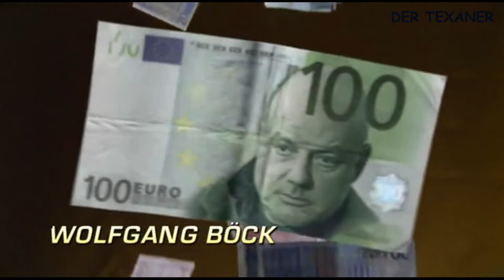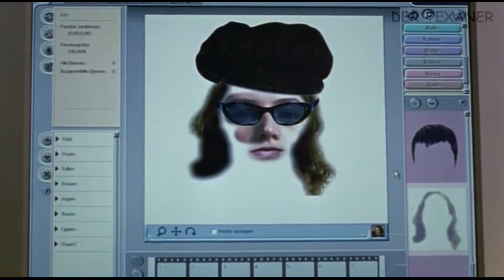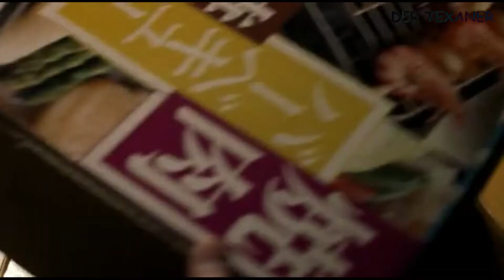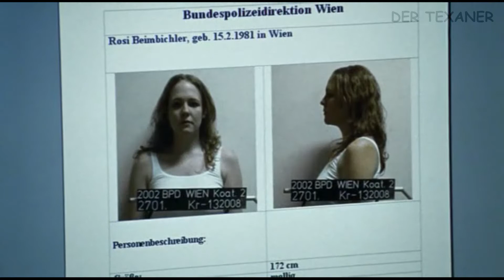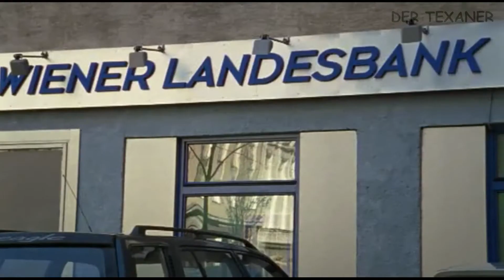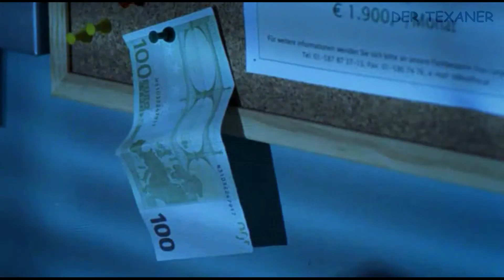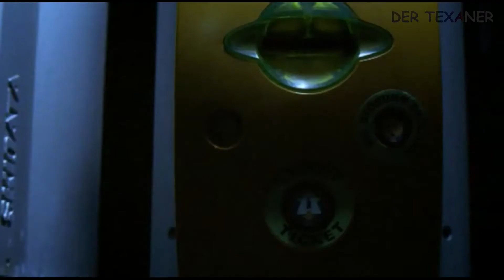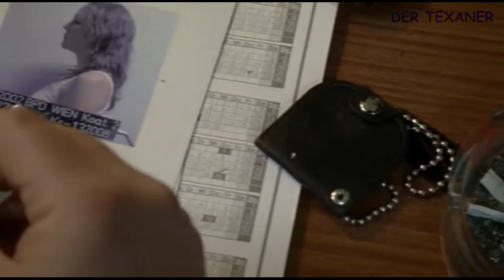Trautmann - 05 Das Spiel Ist Aus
Mittermüller und Brenner planen einen Coup. „Rosi“ Beimbichler, die in Brenner verliebt ist und heimlich mit ihm telefoniert, überfällt den Trafikant Böltl (Walter Davy) und weitere Tabakwarenhandlungen.
„Trixi“ (Nora Heschl), eine junge Bankbeamtin und das Patenkind von „Nazl-Onkel“ Wessely, verwechselt in der Bank permanent den Notrufschalter mit dem Jalousien-Schließknopf. „Wolfi“ und seine Kollegin müssen zum x-ten Mal anrücken, obwohl nichts passiert ist.
„Ferdl“ Grünsteidl nimmt von Heinz Pock (Heribert Sasse) eine illegale Parteispende an.
Brenner und Mittermüller manipulieren an Brenners Gebiss herum, damit sie beide zugleich in die Zahnklinik müssen. Dort angekommen können sie durch eine von „Rosi“ am WC deponierte Pistole die Beamten überwältigen und fliehen. Sie wollen eine Bank ausrauben, davor „zwickt“ Mittermüller das vermeintliche Notruf-Kabel durch.
Trautmann hat den Verdacht, dass „Rosi“ die Serien-Einbrecherin ist.
Brenner und Mittermüller überfallen die Wiener Landesbank. Wie es der Zufall will, befinden sich zu diesem Zeitpunkt mehrere interessante Personen in der Filiale:
Trautmann, der seine Storm- und Gasrechnung einzahlen möchte, Grünsteidl, der die Parteispende in einem verschlossenen Koffer ins Schließfach seiner Frau geben möchte, und „Nazl-Onkel“ sowie „King“ Brösler, die Bankdirektor Dr. Brendel (Klaus Ofczarek) den Kopf zurechtrücken, weil dieser sich über Wesselys geliebtes Patenkind „Trixi“ beschwert hat.
Da „Trixi“ kurz vor dem Überfall wieder einmal, dass „falsche Knopferl gedruckt hat“ und „Burschi“ sich bei Trautmann telefonisch erkundigt hat, dass alles ok sei, wird einem erneuten Alarm keine besondere Beachtung geschenkt.
In der Bank will Brenner nun nicht nur das Geld aus der Kassa mitnehmen, sondern auch den Tresorraum ausrauben. Mittermüller hat aber die falsche Leitung durchtrennt, der Alarm wurde also trotzdem ausgelöst und die Stromversorgung der Tresortür ist vorschriftsmäßig unterbrochen worden.
Moni und „Burschi“ fahren bei der Bank vorbei um Trautmann abzuholen, sie können sich gerade noch retten, als Brenner und Mittermüller das Feuer eröffnen. Es entspinnt sich nun ein Geiseldrama. Brenner öffnet den Koffer von Grünsteidl und findet das Geld. Anschließend platzt ihm der Kragen und er erschießt Komplize Mittermüller.
Brenner lässt in der Nacht einige Geiseln frei, Trautmann versucht seinen Kollegen versteckt einen Tipp zu geben, dass Brenner mit jemanden per SMS kommuniziert. Tatsächlich fällt „Burschi“ und Moni „Rosi“ auf und sie verfolgen sie.
Brenner verlässt mit Trautmann, „Trixi“ und Grünsteidl die Bank. Moni und „Burschi“ können „Rosi“ überwältigen. Brenner, der mit dem Auto unterwegs ist, lässt „Trixi“ und Grünsteidl nacheinander aussteigen und fährt mit Trautmann ins Hotel, wo er sich mit „Rosi“ verabredet hat.
Im Hotel kann Trautmann fliehen, Brenner gelangt aber in das Zimmer, wo Moni und „Burschi“ mit „Rosi“ sind. Er fesselte die beiden Polizisten und den dazustoßenden Sicherheitsdienstmitarbeiter und versucht mit „Rosi“ zu entkommen. Brenner wird von einem WEGA-Beamten angeschossen, er und „Rosi“ können aber trotzdem mit dem Auto abfahren.
Trautmann hat den Verdacht, dass „Rosi“ mit ihrer Mutter gesprochen haben könnte. Er fühlt „Franzi“ auf den Zahn und verspricht, dass eine Auskunft sich für ihre Tochter strafmildernd auswirken kann.
Tatsächlich können die Polizisten „Rosi“ beim Einkaufen überraschen und Trautmann gibt dem schwer verletzten Brenner die Möglichkeit den Freitod zu wählen.